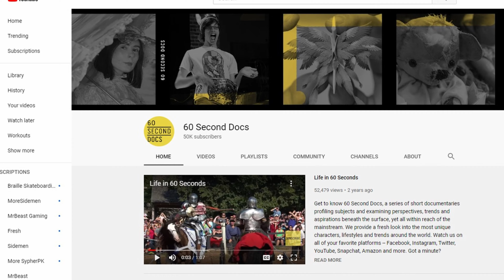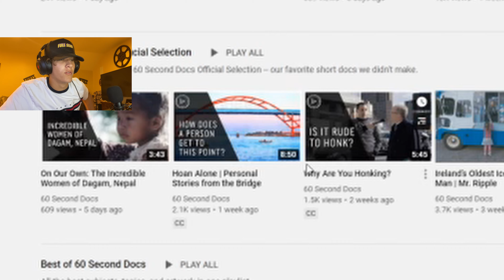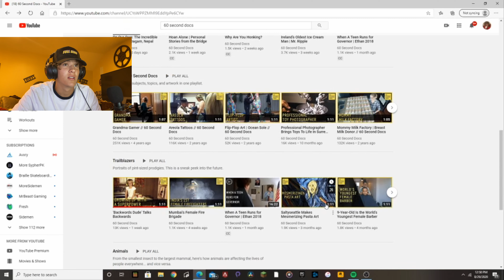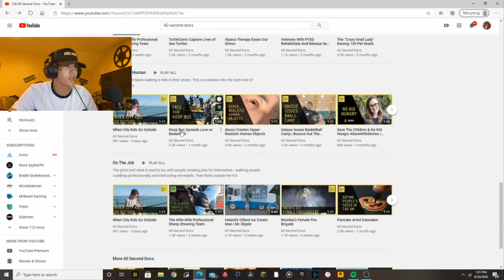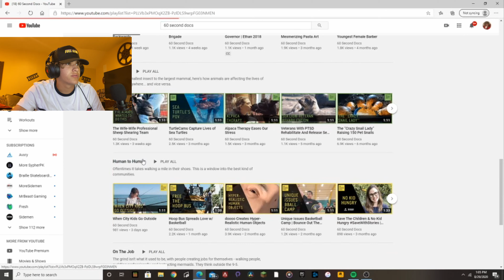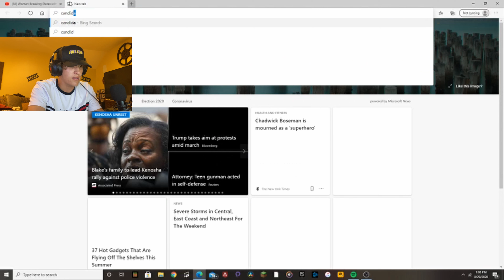The Craziest Documentaries [60 sec docs]